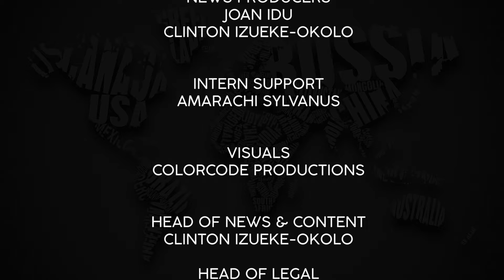Latest News Reports 6th November 2019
Joan Idu is back with TheNewsCycle on @mycolor.tv with the latest national and global news!